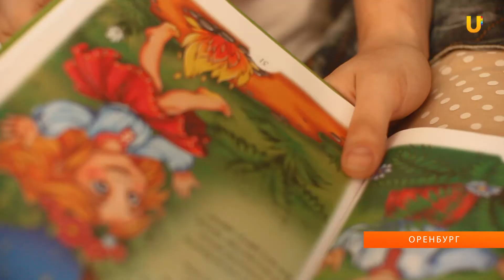Дети в проекте "Читаю" на UTV